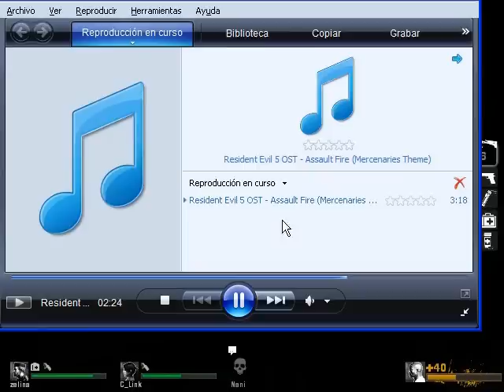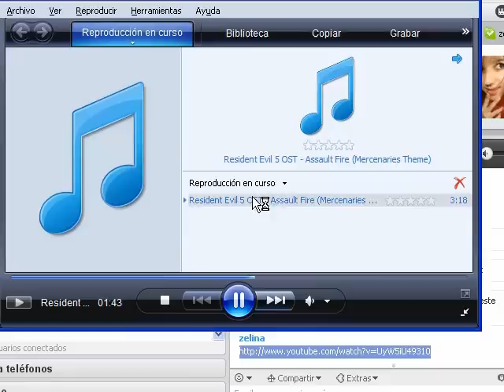Guia Left 4 Dead Grupo part 3 [TRASERO ZOMBIE xD]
donacion :3
ami me webean que soy palido xD!